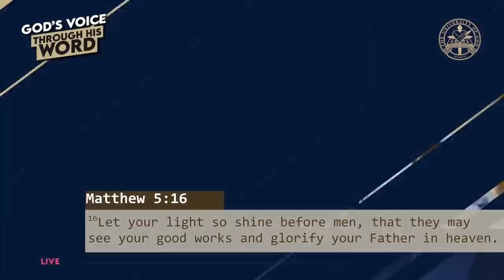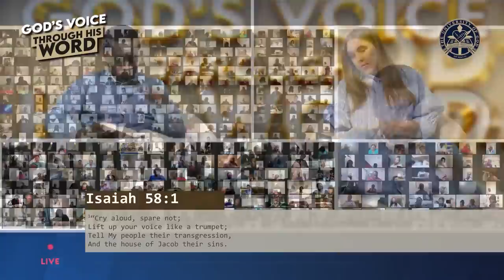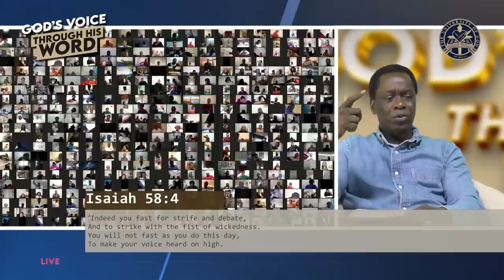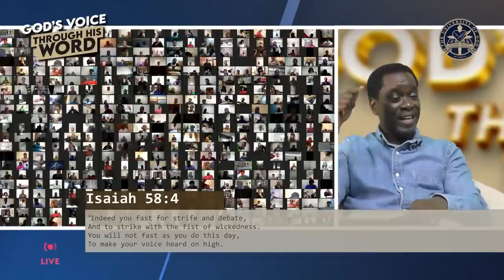THE FASTING GOD APPROVES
How and when should we fast?
Before exploring this question, run a spiritual check on yourself: Are you led by human calendar, your natural circumstances, external factors or the indwelling Spirit of God? Are you heeding Apostle Paul’s warning to the Galatians, “After beginning by means of the Spirit, are you now trying to finish by means of the flesh?” (Galatians 3:3)
Are you tempted by outward needs or compelled by the Spirit?

Jesus was led by the Spirit to fast and there was corresponding power. Join Racine and Ruth in The University of God to uncover the secret of the fasting that God approves.

Do you have a question for Racine & Ruth in The University of God?